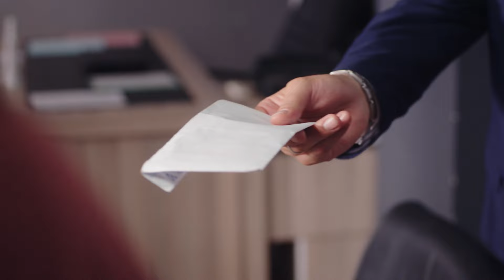Eres mía ahora Nazli | Amor de Madre | Audio Español | Canım Annem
Emitir:
Cemre: Selin Sezgin
Murat: Erol Gedik
Zeynep: Gece Işık Demirel
Melek: Dilara Büyükbayraktar
Rüstem: Emin Önal
Sümbül: Belma Mamati
Hatice: Funda Eskioğlu
Adil: Metin Yıldırım